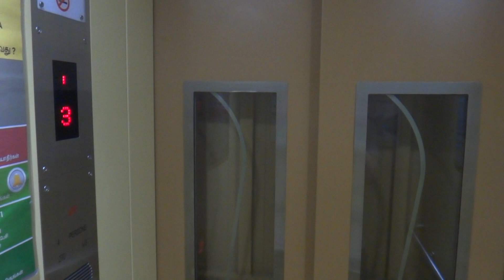Blk 202 Bishan Residential HDB, Singapore - EM Services/BLT ZS Home Elevator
EM Services (supplied by Shenyang Brilliant - BLT) is the latest provider of HDB home elevators for low-rise LUP projects. This batch is for the remaining blocks that are more challenging to design and install than the previous batches due to the building layout, and uses telescoping doors.

Technical Specifications :
Floors served : 1, 3
Capacity : 4 persons/270kg
Manufacturer : Shenyang Brilliant Elevator 博林特电梯 (installed as EM Services)
Model: BLT-ZS
Year installed: 2019
History : Newly installed under LUP